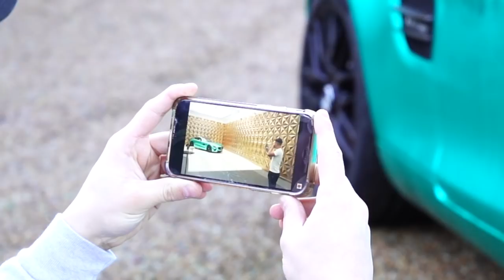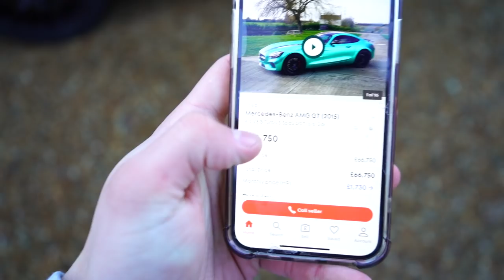I HAVE TO SELL MY DREAM CAR...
ALL GOOD THINGS MUST COME TO AN END... ITS TIME TO SAY GOOD BYE TO MY AMG GTS, MY DREAM CAR BUT I HAVE VERY GOOD REASONS !!! FIND OUT IN THE VIDEO...